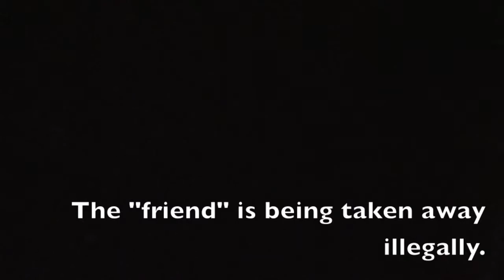"...Biggest Gang IN THe World"?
We met our young friends back in the video entitled:
Lessons on Police:Narcon Saves Lives Than VICPD Criminilise Those Lives.
Here we take a fresh look at the footage and  not edit out opening lines, they kind of upset me the first time I heard them.